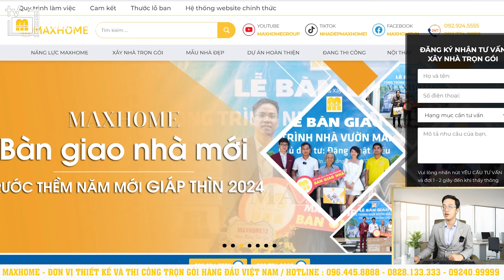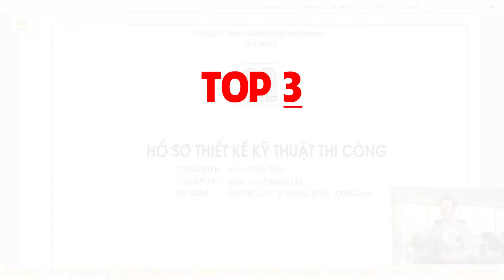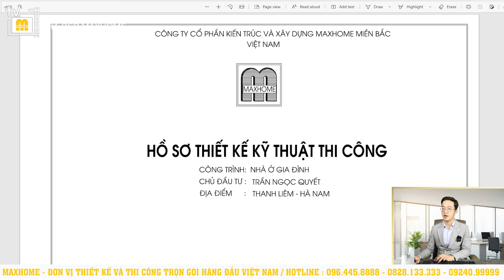TOP 5 MẪU NHÀ MÁI NHẬT ĐẸP NHẤT THÁNG 4-2024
HỆ THỐNG MAXHOME TRÊN TOÀN QUỐC:
📍 Maxhome Miền Bắc: Số 180 Vạn Phúc, Quận Hà Đông, Hà Nội
📍 Maxhome Miền Trung:  Số 287 Trần Phú, Tp. Hà Tĩnh
📍 Maxhome Miền Nam: 162-164 Cộng Hòa, Phường 12, Quận Tân Bình, TP HCM.
📍 Maxhome Tây Nguyên: Số 34QL14, xã Hoà Khánh, Tp. Buôn Mê Thuột, Đắk Lắk
📍 Maxhome Bình Dương: 578H/8 tổ 6, xã Phú An, thị xã Bến Cát, Bình Dương
📍 Maxhome Cần Thơ : Số 15-16 đường Mai Chí Thọ,Phú Thứ,Cái Răng,Cần Thơ.
📍 Maxhome Cà Mau : QL1A chợ nhà Phấn,Thạch Phú,Cái Nước,Cà Mau.